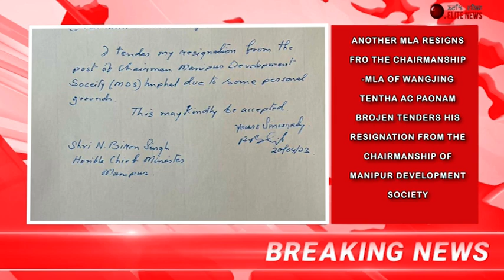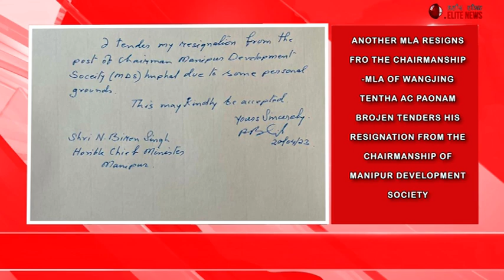BREAKING NEWS:BJP gi MLA Paonam.Brojen MDS ki Chairman pham thadokkhre